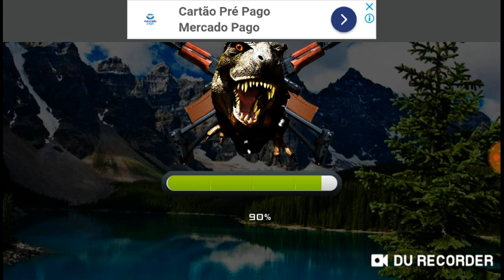Jogando - Caçador de dinossauros 3D/Gameplay (11/04/19)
Jogo de dinossauro, jogo de tiro, jogo de dragão, jogo de caça, jogo dinosaurs hunter